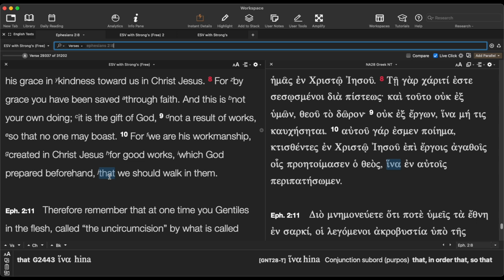What makes me have faith?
Is our faith a gift from God?